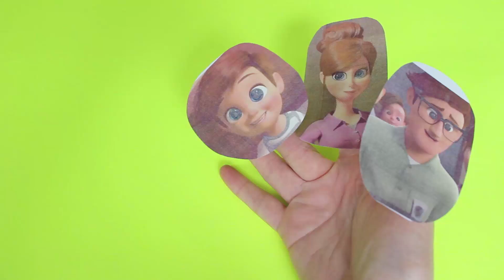THE BOSS BABY Finger Nursery Rhymes | Song for Kids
Song for Babies, Toddlers and Children with The Boss Baby movie characters.
Fun song for kids.
Finger Family Nursery Rhymes.